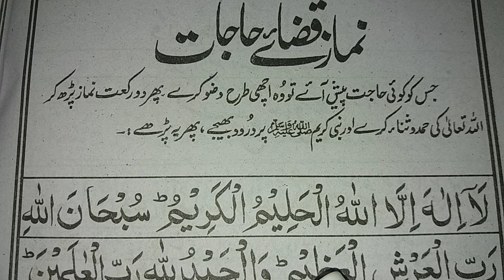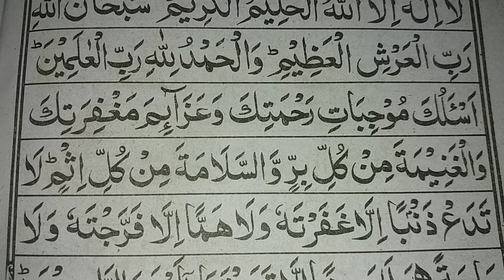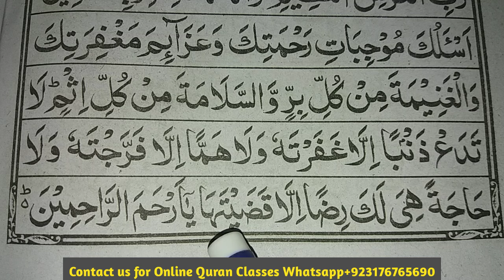Namaz Hajat Ki Dua || Dua After Salatul Hajat || Namaz e Hajat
Insha Allah Today In This Video We Will Learn And Read Dua After Salatul Hajat in Arabic Text On Book.

Covered Topics

1-Namaz hajat ki dua
2-Dua After Salatul Hajat
3-Salatul hajat ka tarika
4-dua hajat
5-Namaz e hajat
6-Namaz hajat ki dua
7-Dua e hajat
8-Hajat Ki Dua
9-Duae hajat